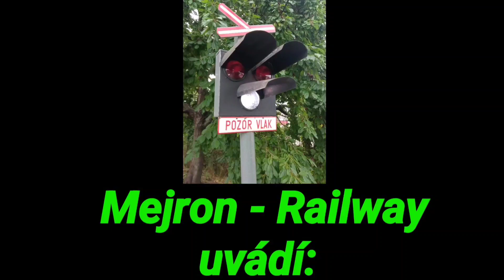Železniční přejezd (AŽD 97 + ZPZ) Semanín - 11.9.2023 / Czech Railroad Crossing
Spolupráce / Co-operation: @martinzeleznice